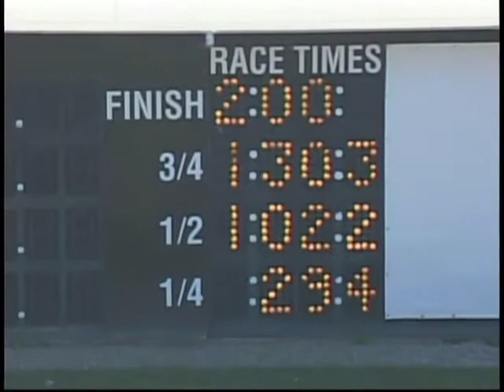MSOA-TV: September 1, Qualifiers 1-4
Qualifying races at The Meadows, September 1, 2010, Races 1-4